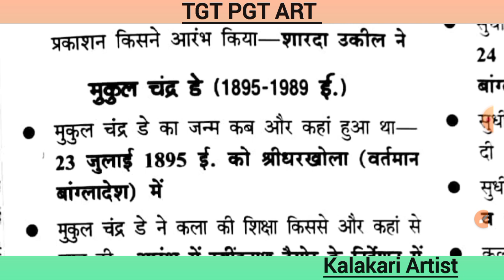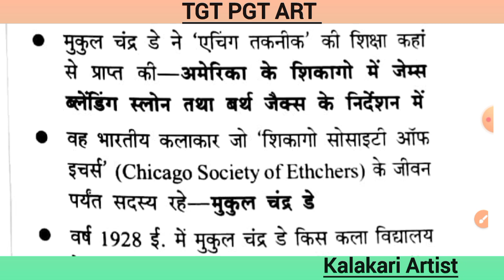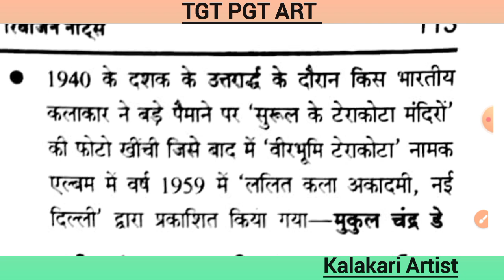चित्रकार_मुकुल चंद डे ||Artist Mukul Chand Day|| TGT PGT ART, DSSSB TGT PGT ART, UGC NET Visual ARTS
भारतीय चित्रकार मुकुल चंद डे।
भारतीय चित्रकार
कला संबंधित सभी परीक्षाओं में पूछे गए सवाल व्याख्या सहित हल।
कला टीजीटी पीजीटी शिक्षक भर्ती परीक्षा
DSSSB TGT PGT ART
UGC NET Visual ARTS
UP TGT PGT ART
KVS PGT ART
KVS TGT PGT ART
Lt grade teacher exam
TGT PGT ART DSSSB TGT PGT ART UGC NET Visual ARTS KVS NVS TGT PGT ART